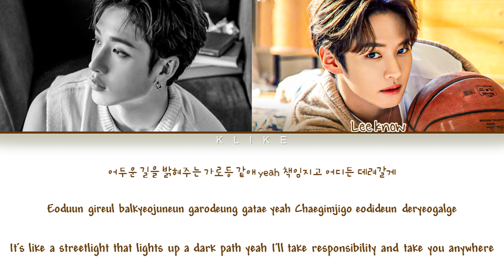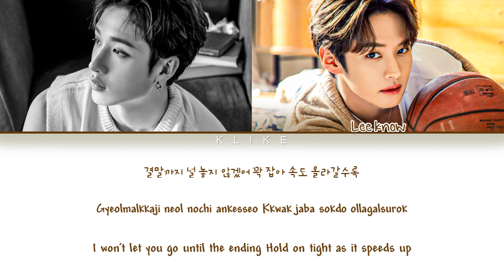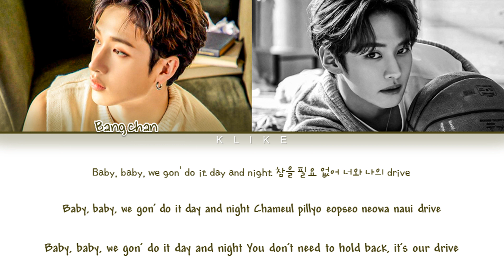[LYRICS] 'Drive' - Bang Chan, Lee Know (STRAY KIDS) || Color Coded Lyrics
• Artist: Stray Kids Bang Chan & Lee Know
• Song: Drive
• Album: SKZ PLAYER
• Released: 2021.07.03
[LYRICS]